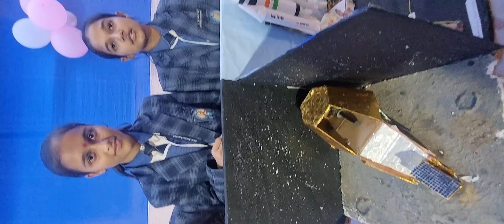Chandrayan Working Model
Chandrayan-3 Working Model

CH-3 consists of a lander, designed to gently touch down on the moon's surface, and a rover, ready to explore the lunar terrain upon the lander's successful landing. To propel the lander and rover towards the moon, CH-3 relies on a propulsion module (PM).